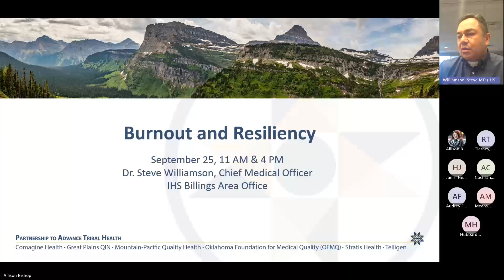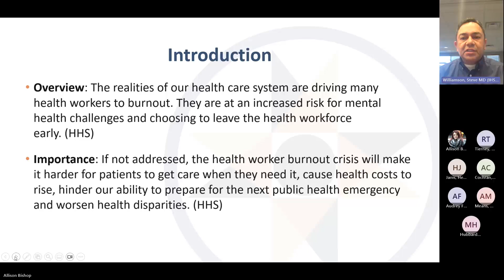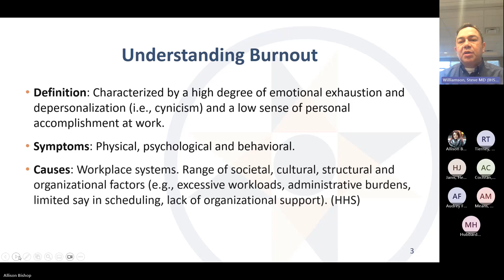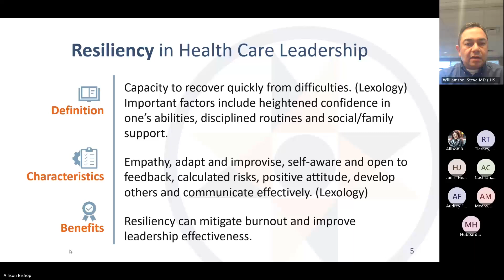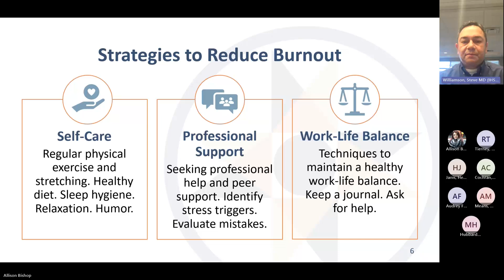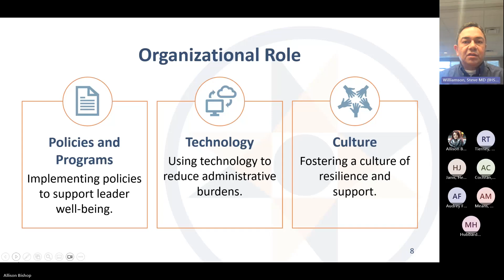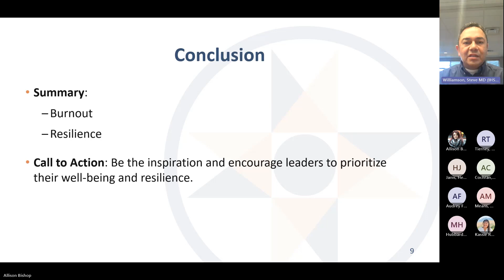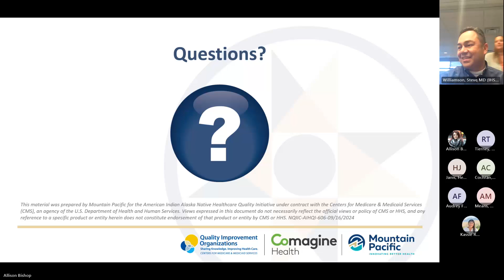Leadership Development: Burnout and Resiliency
For this Leadership Development session of the Lunch and Learn series, Dr. Steve Williamson joins us to provide strategies for addressing the realities for burnout among health care workers. This session was recorded Wednesday, September 25, 2024, by Mountain Pacific.